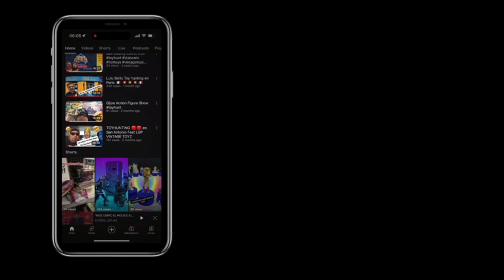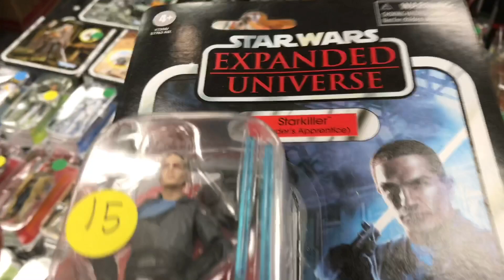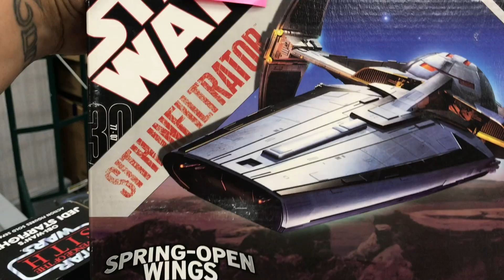Novatiandola en el America Collector Toy Show